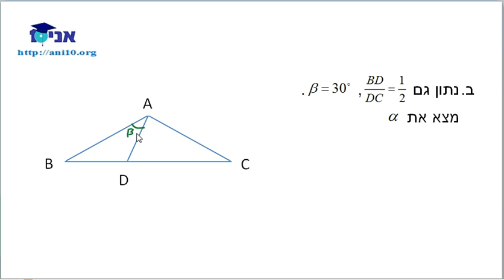כיתה יא 804 - שיעור 4ב - תרגיל בגרות שטח משולש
כיתה יא 804
תרגיל בגרות בטריגונומטריה.
חלק ב' - חישוב זווית בסיס בהינתן יחס בין צלעות